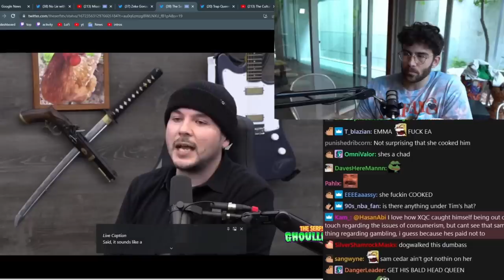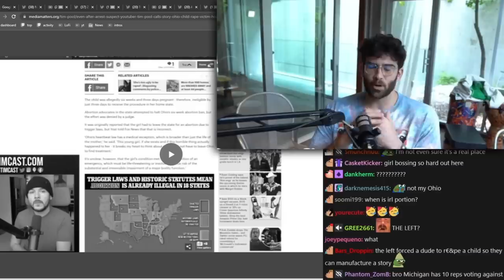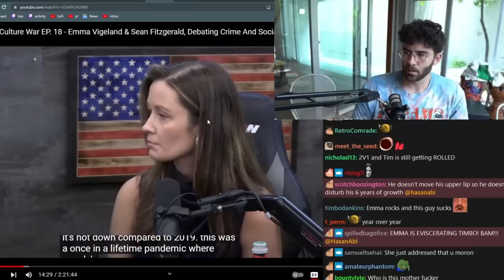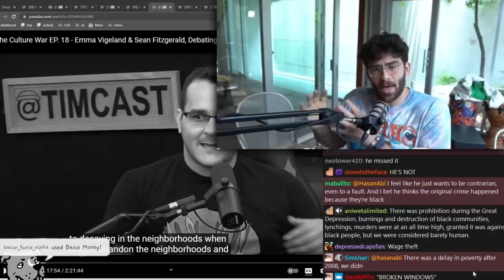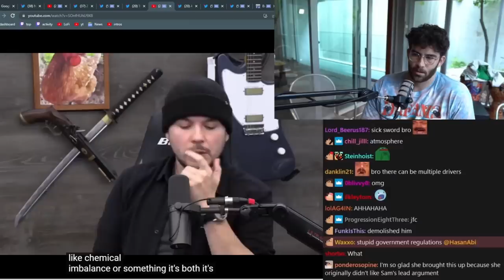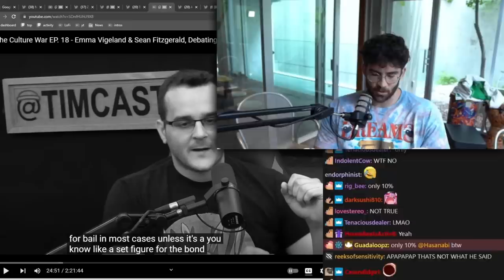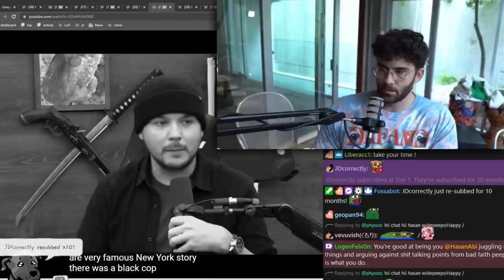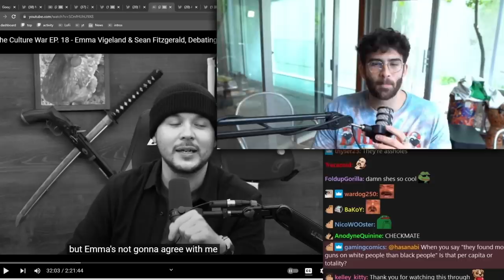Conservative Host DESTROYED On His Own Show | HasanAbi Reacts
Hasanabi (AKA Hasan Piker) is an American Twitch streamer and political commentator. He is known for covering the news and discussing politics from a left-wing perspective. He also plays a variety of video games, reacts to funny videos and occasionally checks out memes made by the community.